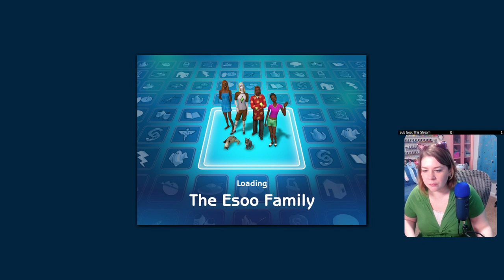Shamona Recovers Her Dignity - Generation 5 Sims 2 Legacy